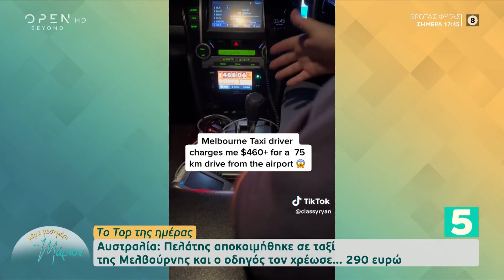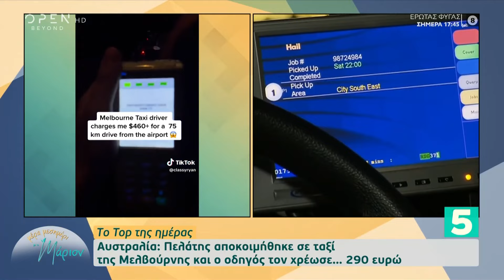Το top της ημέρας, 02/05/2023 | Μέρα μεσημέρι με τη Μάριον | OPEN TV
Γίνετε μέλος στο κανάλι του OPEN για να αποκτήσετε πρόσβαση σε προνόμια:
Η μπανάνα - έργο τέχνης που έφαγε ένας φοιτητής στη Ν. Κορέα, αλλά και το μήνυμα της Τζένιφερ Άνιστον, ξεχωρίζουν στο Top της ημέρας.